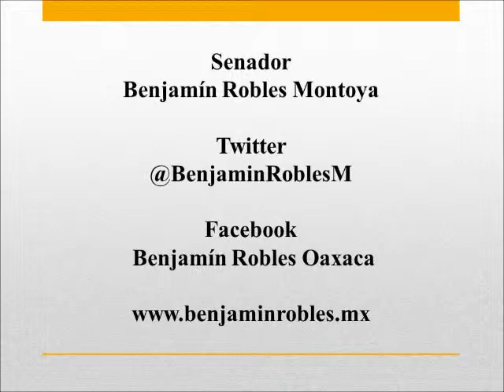Radios comunitarias cumplen una invaluable labor de utilidad social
Las leyes secundarias en materia de telecomunicaciones deben atender adecuadamente la situación especial de los pueblos indígenas, así como la preservación de su legado y su patrimonio cultural.

Radios comunitarias cumplen, sin duda, una invaluable labor de utilidad social y para que sigan cumpliendo sus finalidades de utilidad pública es necesario brindarles las herramientas adecuadas que les permitan regularizarse, subsistir y cumplir con su labor.